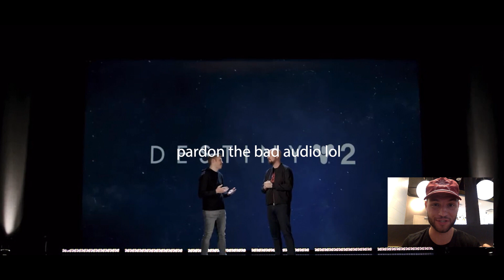Destiny 2: The Witch Queen - Reveal Trailer Reaction!!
I freaking made a this reaction video in an airport LOL!  Witch queen is about to be HYPE!!  I'm so excited for that new armor!  Wait...the hive have GHOSTS!??